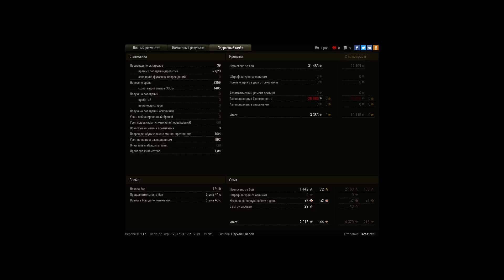T67, Малиновка, Встречный бой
Игрок: Taras1990